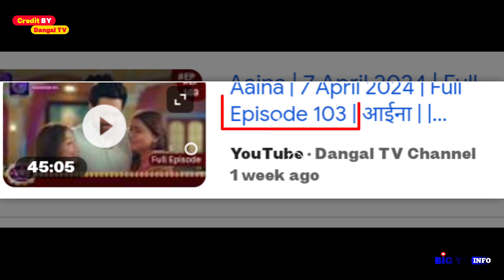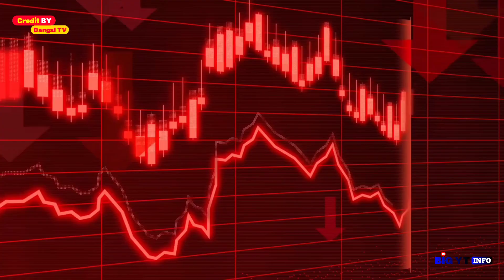Dalchini & Aaina Serial अचानक से हो गया बंद Dangal TV से आखिर क्यों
Original Owner ( Dangal TV Channel )

                           ( ⬇⬇⬇About video.⬇⬇⬇ )
“In this video, we have given you information related to Dangal TV's most popular serial Aaina and Dalchini serial, why both these serials were suddenly Off Air„

6, allowance is made for" fair use" for purposes Such as criticiam,comment, news, reporting, teaching, scholarship and, research fair use is a use permitted by copyright status that might otherwise be infringing no